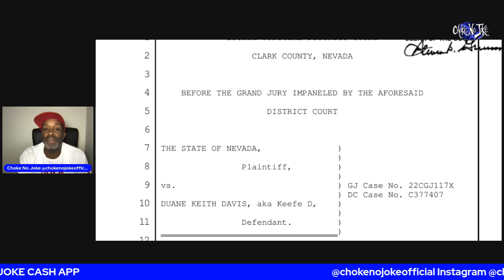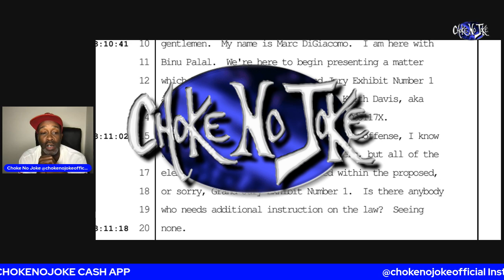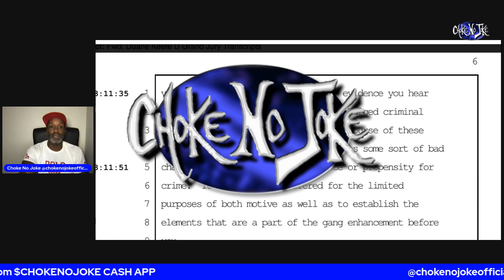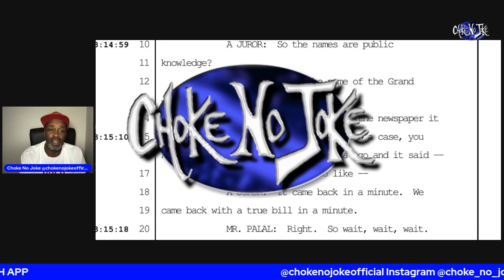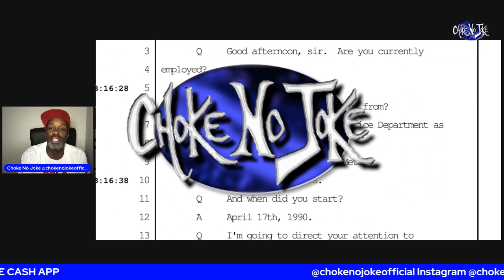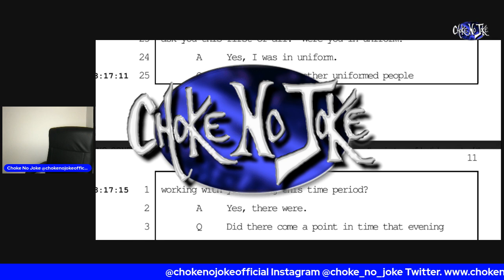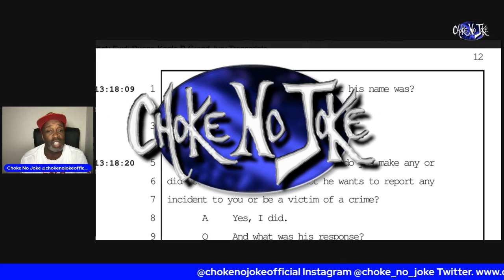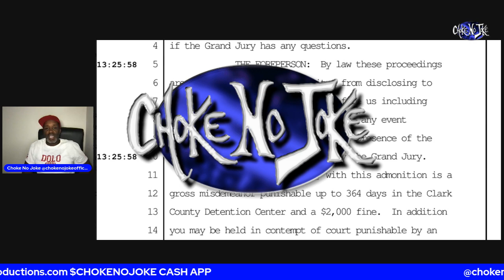"I WAS THE 1ST TO ORLANDO!" - KENNETH RIOS LVMPD "KEEFE D" DAVIS GRAND JURY - CHOKE NO JOKE LIVE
Choke No Joke on Current Events.  The Cop Kenneth Rios dealt with Orlando after the fight with 2 Pac and Deathrow.